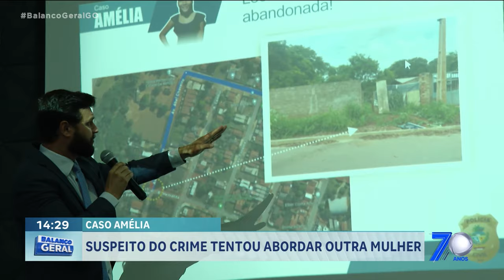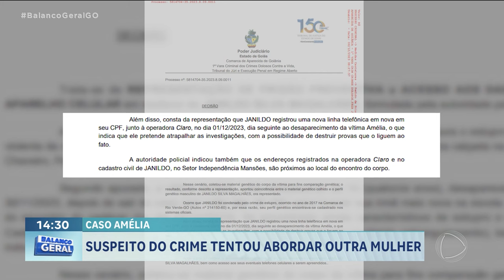CASO AMÉLIA: SUSPEITO DO CRIME TENTOU ABORDAR OUTRA MULHER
DEPOIS DA PRISÃO DO ACUSADO DE TER MATADO A MENINA AMÉLIA VITÓRIA, OUTRA MULHER PROCUROU A POLÍCIA PARA DENUNCIAR ESSE HOMEM ELA CONTOU QUE NO MESMO DIA QUE ELE ABORDOU A ADOLESCENTE, O ACUSADO A ATACOU E TENTOU LEVÁ-LA PARA A MESMA MATA PARA ONDE LEVOU AMÉLIA POR POUCO ELA TAMBÉM NÃO FOI VÍTIMA DO CRIMINOSO.